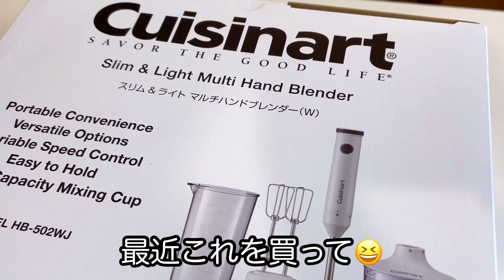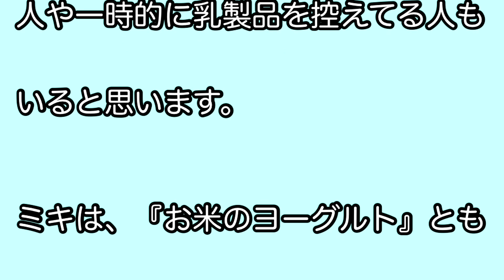【ヘバーデン結節】発酵飲料ミキで砂糖なしのデザート | 乳製品を控えてる方にも😊 | 夏バテ予防 | 50代ひとり暮らしvlog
数ある中よりこちらにきてくださり

お米由来の発酵飲料『ミキ』
乳酸菌の量はヨーグルトととほぼ同じの
1ミリリットルに1億個だそうです。

たった3つに材料で、しかも簡単にできるので
乳製品を控えてる方には、安心して食べてもらえると思います。
またクセがなく色んなお料理にも使えます。

【材料】
水　1Ｌ
米　250g
サツマイモ　50g

撮影や編集、選曲などままならずですが、少しでもいいなっと思われたら、よろしければ高評価👍やチャンネル登録をしてくださると嬉しいです🎶
動画作りの励みとなります。